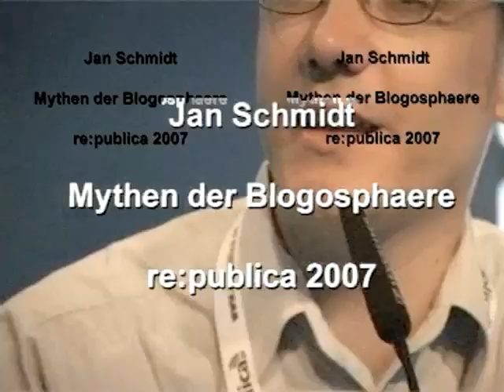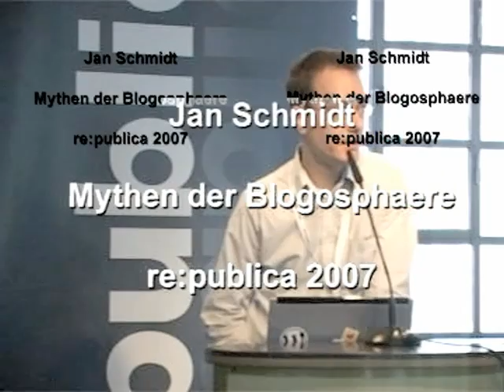janschmidt_1Mbps.mp4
Jan Schmidt at the re:publica 2007 about: Myths of the Blogosphere

European Journalism Centre